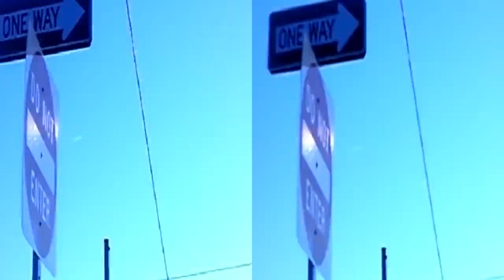20130121 Visual Discovery part 2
Yes, this was filmed on a bicycle with an HTC Evo V 4G rubber-banded to my winter glove.  Epic Un-SteadyCAM.  I've only been shooting video and editing in Linux for a few weeks now, so there are many tools I haven't tried yet.

That closest geocache inside George H. Waldmann Memorial Park is called "A Small One."  It's one of the tiniest parks you will find.  Here's the link to the cache

This took a half an hour of shooting, a full battery charge that fell short of reaching the end, and a lot of assembing in a video editor (OpenShot).  I foresee a lot of shorter vlogs, some unedited and brief.  But I'm also learning new stuff with every attempt I make.  I look forward to trying green-screen 3D edits, new camera mounts, and more.  Cloverhunting is also coming, but when the weather warms.